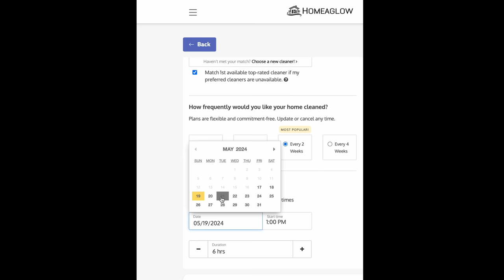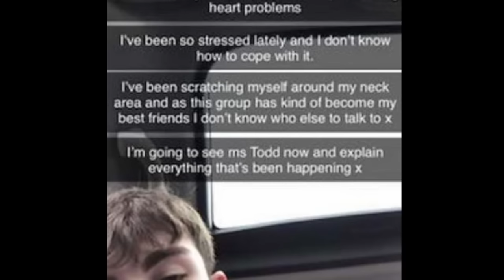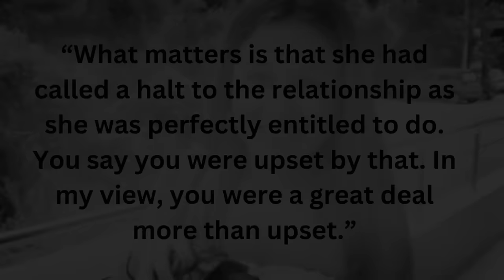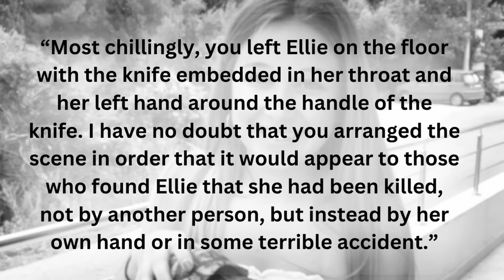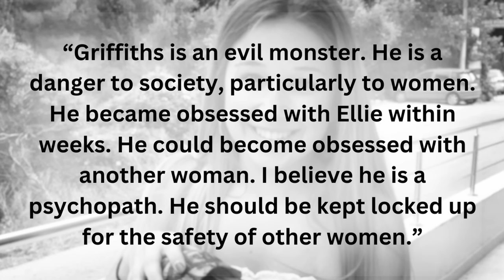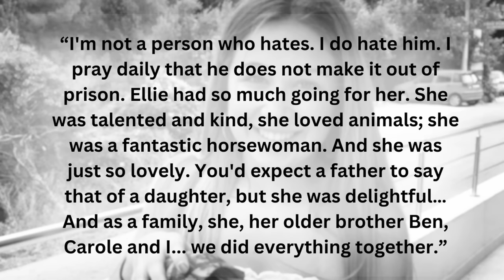TEENAGE DREAM TURNED NIGHTMARE: Ellie Gould's BRUTAL End at the Hands of her PSYCHO Ex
Thanks so much to Homeaglow for sponsoring today’s video! to get your first 3 hours of cleaning for only $19!

Ellie Gould was just a high school teenager who had big dreams and aspirations for herself. However, when she made the decision to start her first relationship, she could never have imagined the horror she would face.

What are your thoughts on Ellie's case? Let's discuss in the comments.